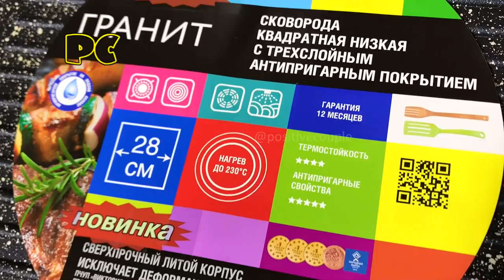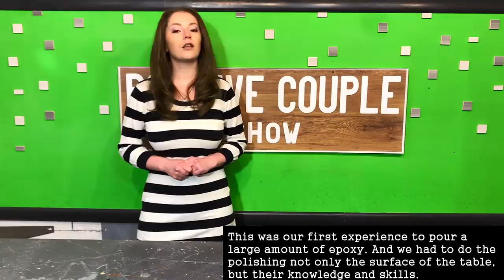Glowing table of crystals and epoxy resin.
In this video you will learn how to make a glowing table made from pieces of glass and how to polish epoxy resin to a shine.